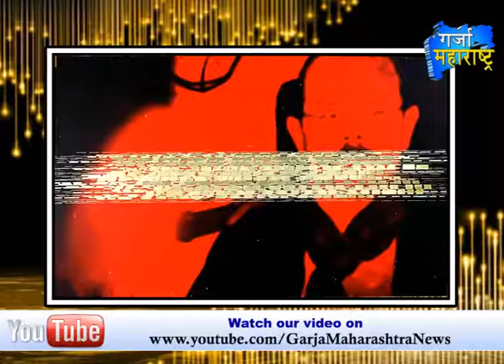Entertainment Bulletin Garja Maharashtra News.